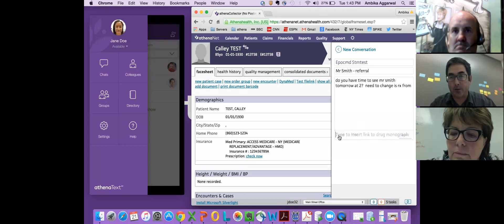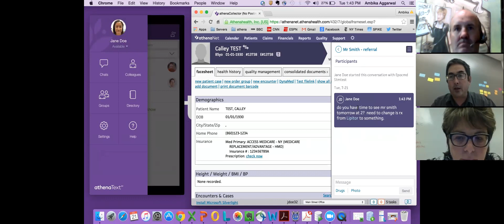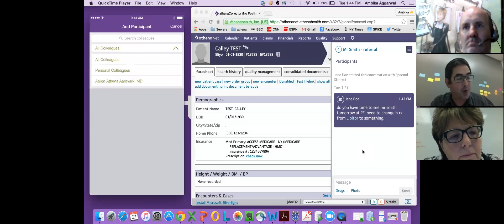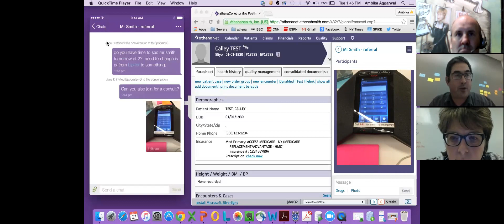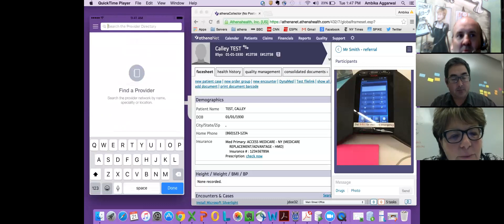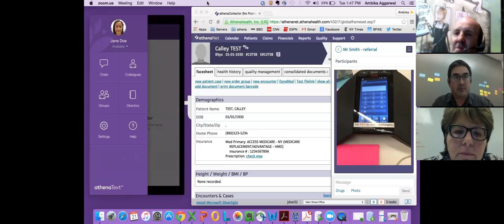Abbe Don shows athenaText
Head of athenhealth's UX group introduces the new athenatext product/ Talking to Matthew Holt--includes a demo